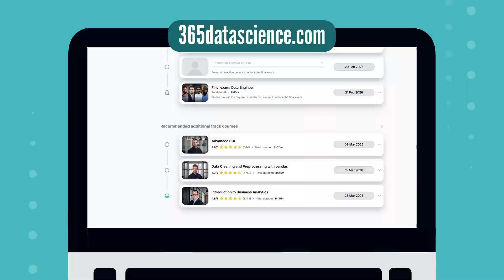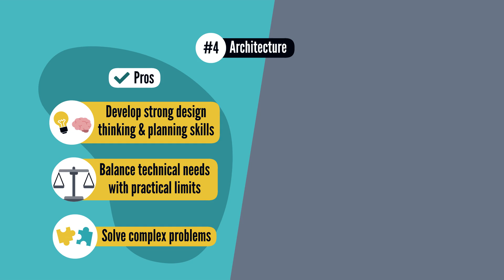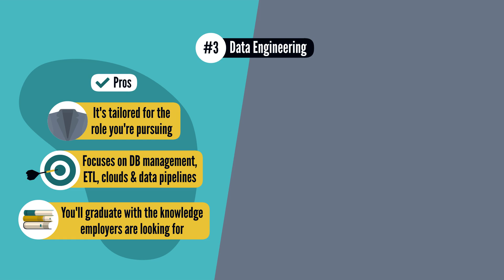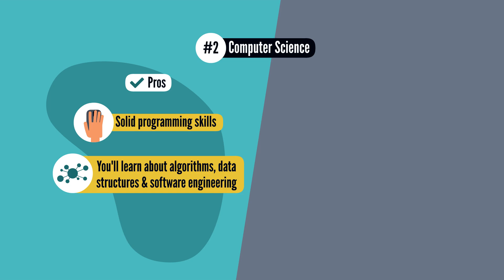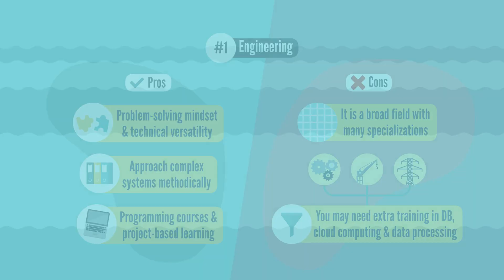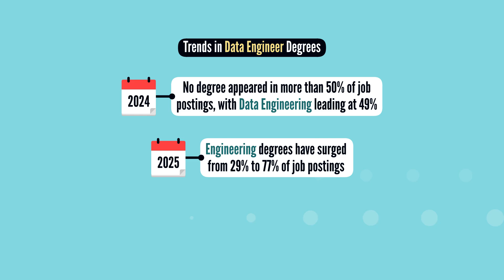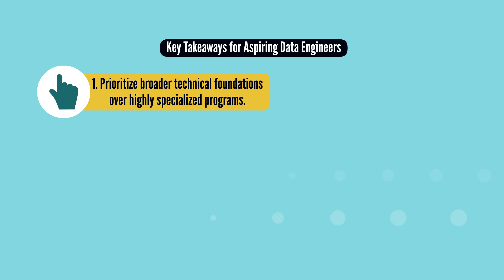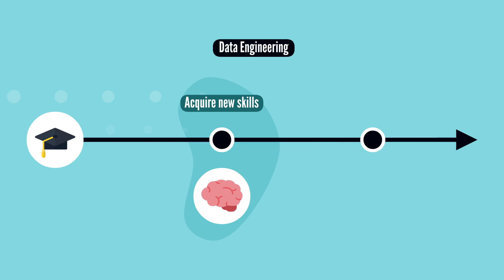Best Degrees for Data Engineers in 2025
Thinking of becoming a data engineer but unsure which degree will open the most doors? In this video, we break down the top 5 degrees employers are asking for in 2025 — based on a review of over 1,000 job listings.

Whether you're choosing a college major or making a career switch, this guide will help you make an informed decision about your future in data engineering. From machine learning to computer science and general engineering programs, we’ll cover each degree’s pros, cons, and career impact.

What’s inside:

Top 5 most in-demand degrees for data engineers

Education level trends: bachelor’s vs master’s vs PhD

Key insights from 2025 job postings

Tips for career changers and non-traditional learners

How to stand out without a formal degree

Bonus insight: 26% of employers don’t require a specific degree at all — practical skills and real-world projects are becoming just as valuable as formal education.